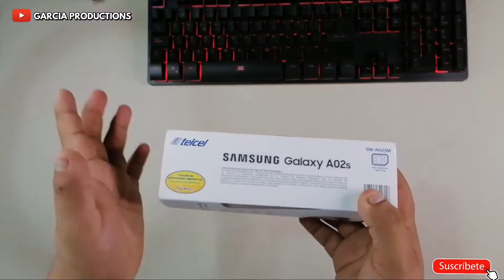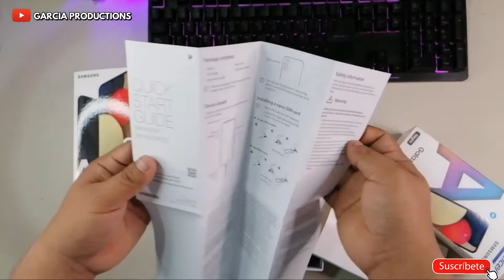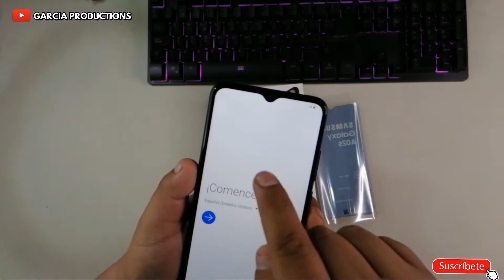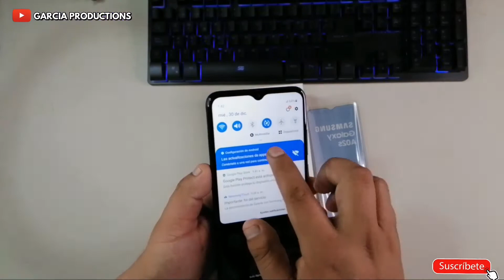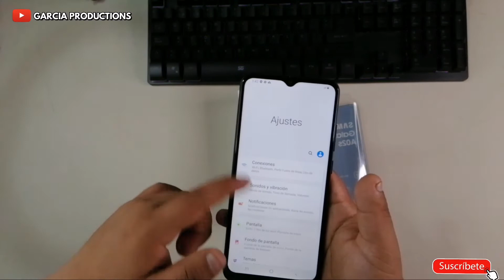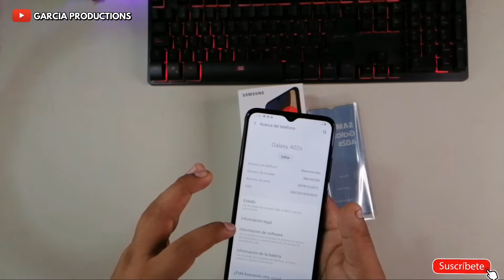SAMSUNG GALAXY A02S ✅ UNBOXING EN ESPAÑOL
Hola gracias por estar en un nuevo video del canal, espero que te agrade estar con nosotros aprendiendo todos los días, esperemos darte la información que necesitas no olvides sucribirte al canal y dejar tus comentarios debajo del video.

Todos los derechos reservados Garcia Productions, todo lo que se muestra en el siguiente video es para ayudar a las personas a poder realizar desbloqueos de cuentas de google, en ningún momento.